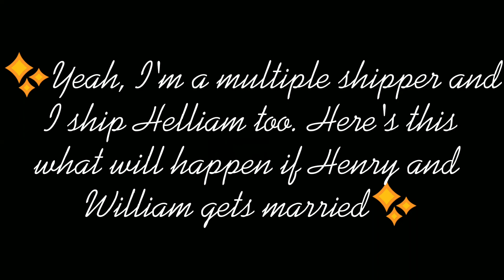°|| Basically how Henry and William's weddings be like ||° (Helliam?)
- This video is just for fun, I still ship Willara in this channel
- I just realized that William kinda look like a woman... 😶